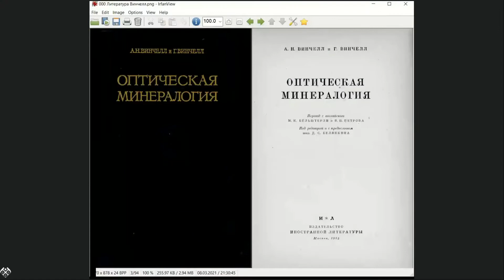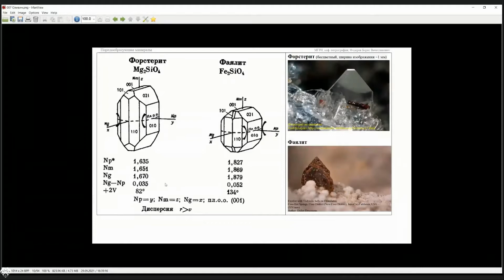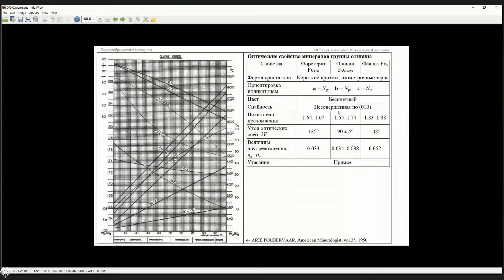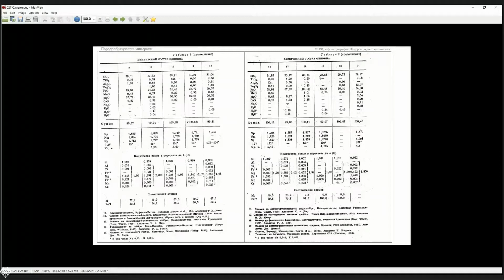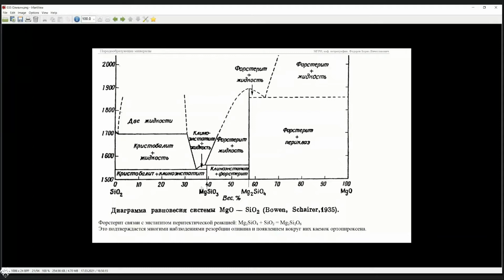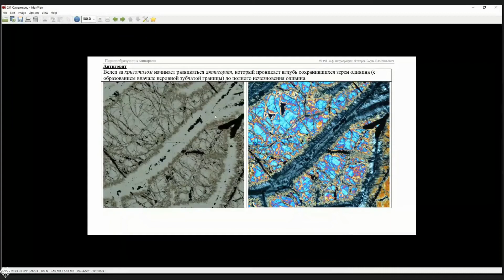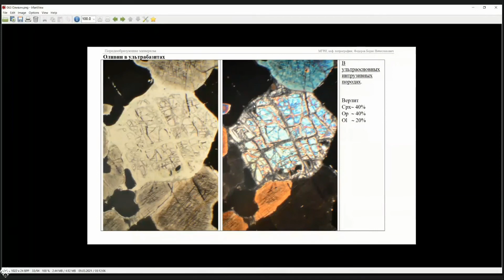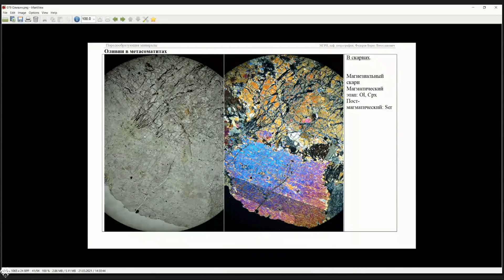Петрография 07. Оливин.